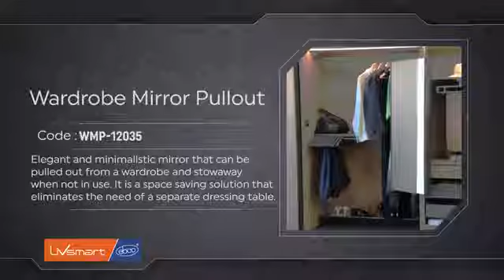ebco wardrobe mirror pullout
NCR home interior

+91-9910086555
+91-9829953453